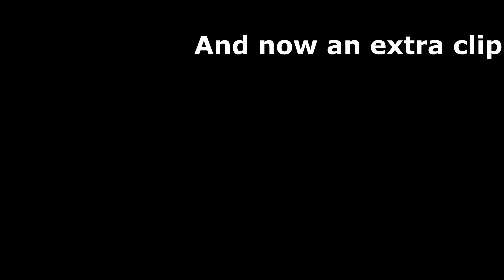How to get a car back on it's wheels: Battlefield Empires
This is a very serious video on how to get a car on it's 2 wheels

The ending is very very important so watch till then

100% proven and logical way on getting a car on it's TWO wheels

Battlefield Empires by: Fred's studio